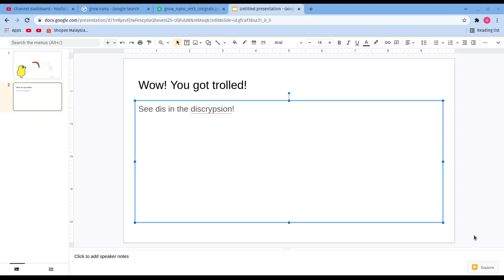grow nano! vol 3!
haha!